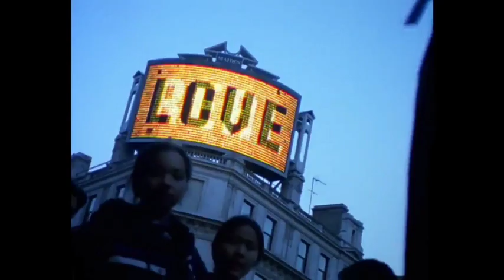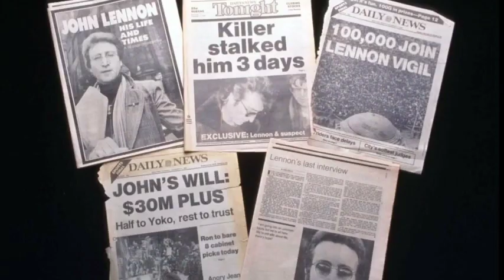Wrap Your Arms Around Me - John Lennon (1977 Demo Voice A.I. Cover)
Esta canción es de la película Let Him Be, es bellísima. espero les agrade el resultado.